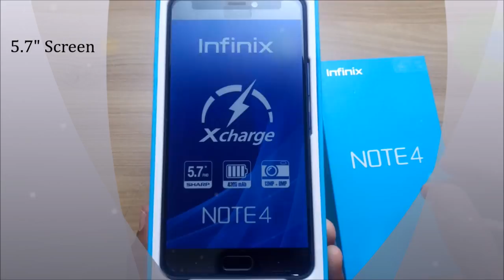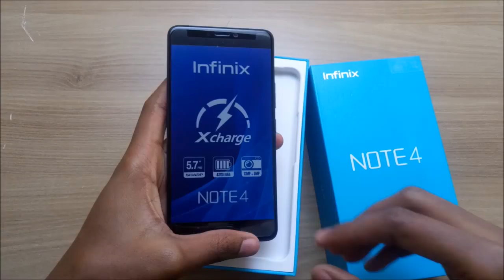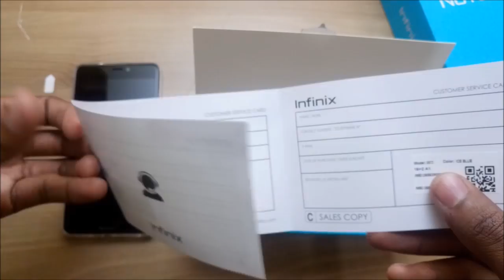Infinix Note 4 (X572) Unboxing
Review video coming soon. Check link here

-Infinix Note 4 Smartphone
-Free touch screen protector
-Free case
-Charger with
-Micro USB cable
-Earphones
-Manual
-Warranty card